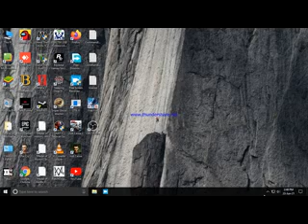sleeping dog d.e mission 24